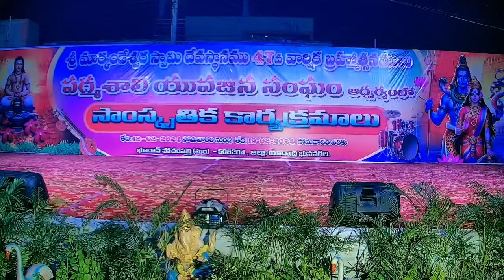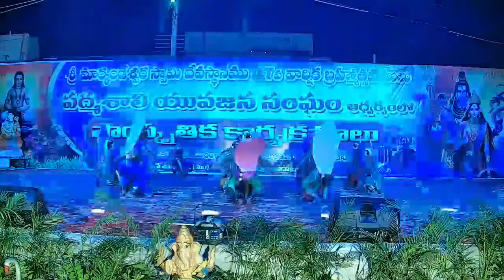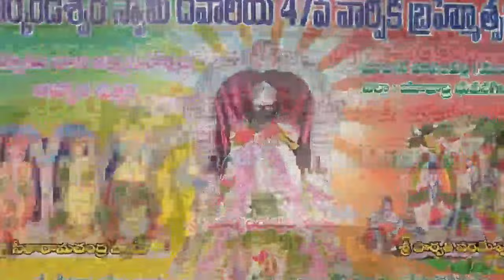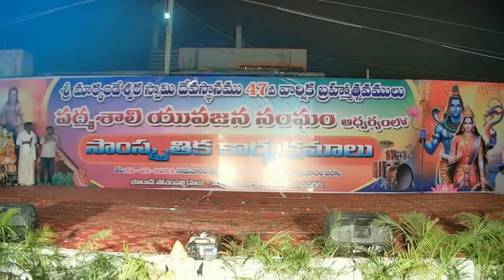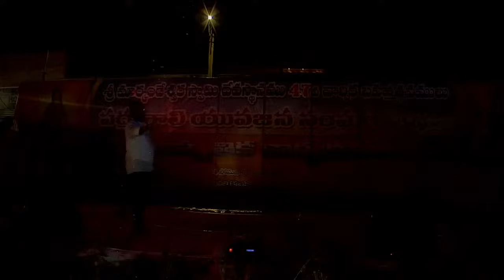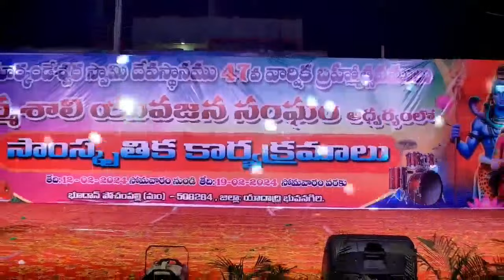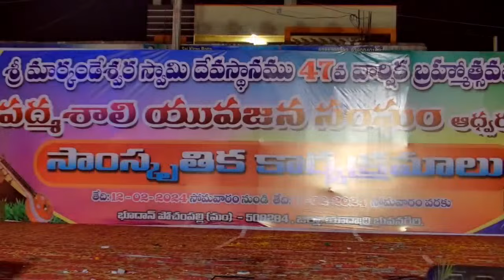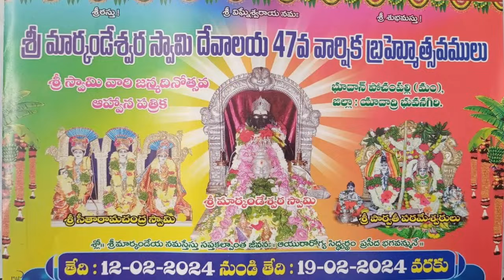శ్రీ మార్కండేశ్వర స్వామి దేవాలయ 47వ వార్షిక బ్రహ్మోత్సవములు ll పవిత్రోత్సవములు ప్రారంభం ll part2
CULTURAL TV // శ్రీ మార్కండేశ్వర స్వామి దేవాలయ 47వ వార్షిక బ్రహ్మోత్సవములు ll పవిత్రోత్సవములు ప్రారంభం ll LIVEpart2
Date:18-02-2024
Time:06pm
Venue:పోచంపల్లి
Organization:

Category
Entertainment